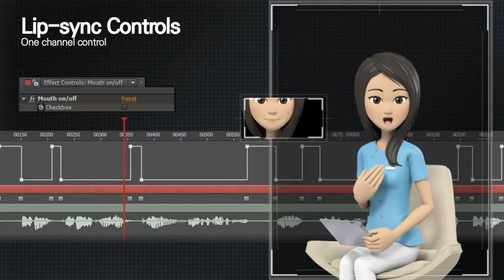Presentation With Cathy: Nurse Uniform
The Character is Perfect for:
Lecturer, Presenter, Doctor, Nurse, Guide, Narrator, Model, Explainer.